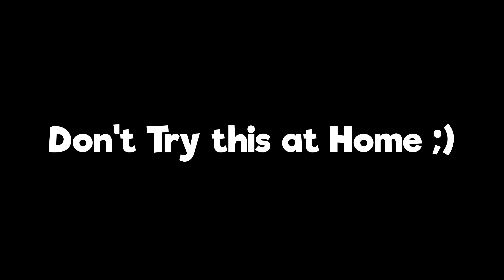I Recycled this Artifact... ( BIG MISTAKE.!!! )